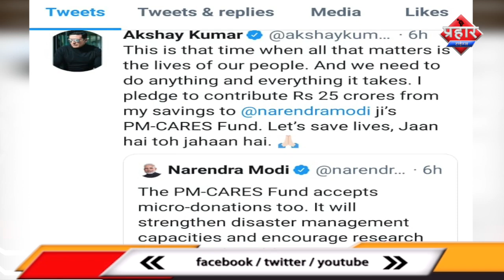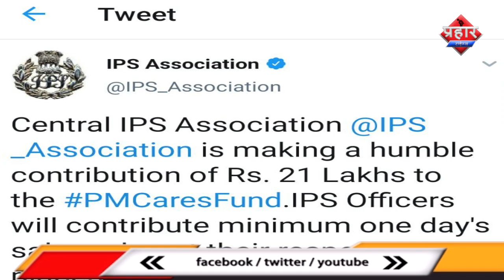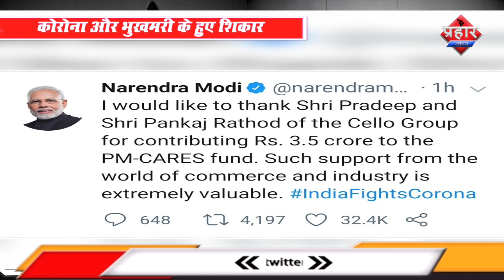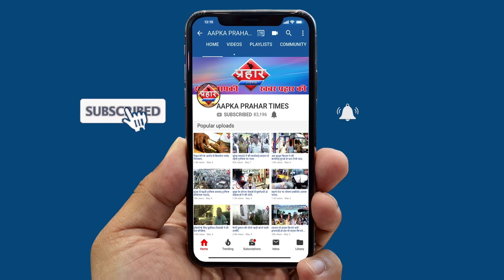दिल्ली के सड़कों पर हजारों लोग पैदल अपने वतन निकले | Firoz Hashmi | Prahar Times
हज़ारों लोग पैदल हुए दिल्ली से रवाना
कोरोना और भुखमरी के हुए शिकार